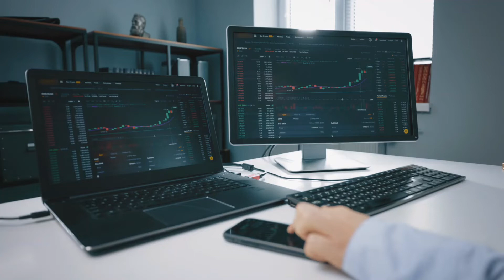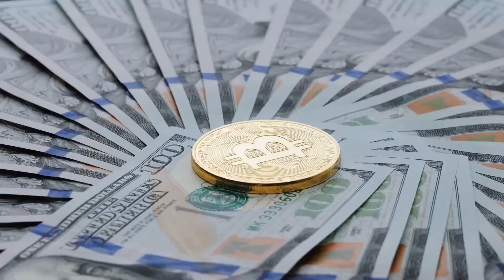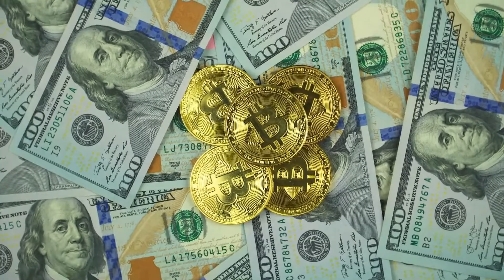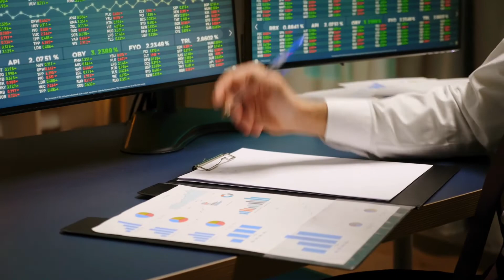Bank of England Governor's Bold Statement on Bitcoin | Very Bad For Bitcoin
Hello guys whatsup , Welcome to Crypto Boost

Bank of England Governor Andrew Bailey raised concerns about bitcoin being used as legal tender in El Salvador while speaking at the Cambridge University student union. In today’s video we ’ll tell you what exactly Governor Andrew Bailey had to say about El Salvador’s crypto tender.

 Bank of England governor Andrew Bailey has expressed concerns over El Salvador’s adoption of Bitcoin as legal tender after President Nayib Bukele announced the launch of Bitcoin City.

 Bailey argued that El Salvador’s decision to take up Bitcoin as a currency was intimidating because consumers are likely to suffer from the cryptocurrency’s extreme volatility.

Trading around $43,000 on the first day of El Salvador’s Bitcoin adoption as legal tender, Bitcoin surged to a new literal high above $68,000 on Nov. 9. BTC’s price has significantly tumbled since then, with Bitcoin trading at $54,626 at the time of writing.

El Salvador while speaking at the Cambridge University student union Thursday. Bailey explained “It concerns me that a country would choose it as its national currency.. What would worry me most of all is, do the citizens of El Salvador understand the nature and volatility of the currency they have.”

 The governor also questioned whether Salvadorans understand the nature and the volatility of Bitcoin at each, which causes his biggest concern.

 Bailey also cited a new statement on El Salvador by the International Monetary Fund (IMF), which is responsible for tracking pitfalls to global fiscal systems. Issued on Monday, the statement outlines “significant pitfalls” arising from Bitcoin as a legal tender and Bitcoin trading in El Salvador.

 The IMF previously issued a warning against El Salvador’s Bitcoin Law in June, which did n’t prevent the country from adopting it and accepting BTC as legal tender in September. Bailey added that the BoE is studying whether to launch a central bank digital currency (CBDC), stating